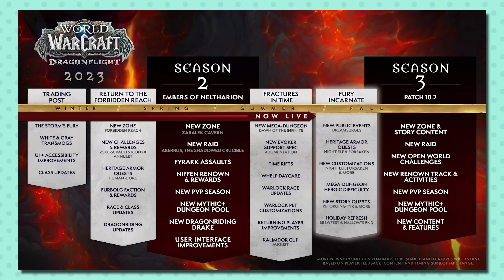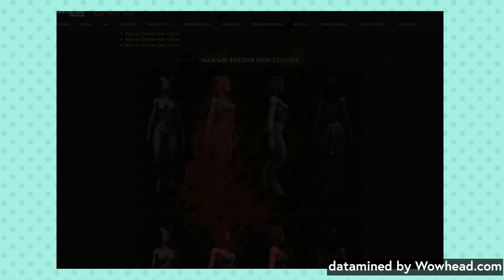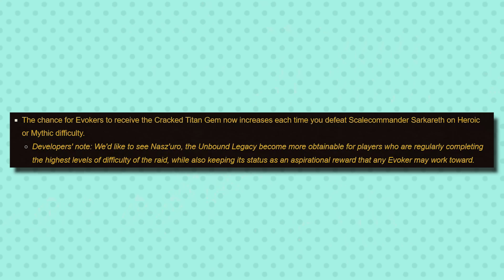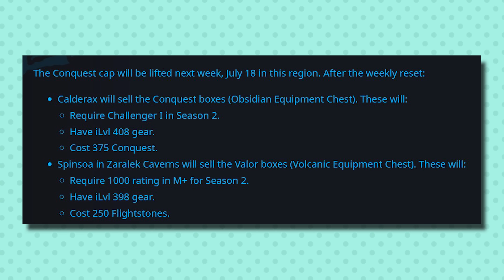Night Elf and Undead Heritage Armor and Reduced Shadowform Option! Saturday WoW News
Unveiled Forsaken and Night Elf heritage armor preview, new Glyph of Shadow for shadow priests and more! 10.1.5 is out and 10.1.7 is just around the corner. This show includes discussion of the WoW news of the week and answering questions. If you have any questions that you'd like answered in a Saturday News, include the word 'question' and leave them as comments!

my non-gaming home videos are available to my $10 tier YouTube Members! take a look

Timestamps
0:00 - brand new roadmap
0:35 - Forsaken and Night Elf Heritage!
1:12 - Eredar Customizations for Draenei
1:36 - Pings
2:24 - Glyph of Shadows
3:19 - Bad Luck Protection to Evoker Legendary
4:14 - Wondrous Wavewhisker
4:57 - BoA Catchup Gear for Flightstones
5:51 - First Impressions of 10.1.5
6:36 - what I’ve been up to
7:08 - how to solo old LFR